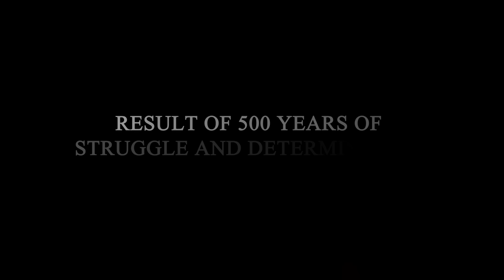कितना ज़्यादा अदभुत है श्री राम का मंदिर ? History and Facts about Ayodhya Ram Mandir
in this video i will explain facts and information about The Ram mandir of Ayodhya.